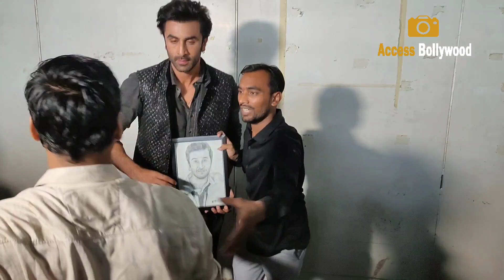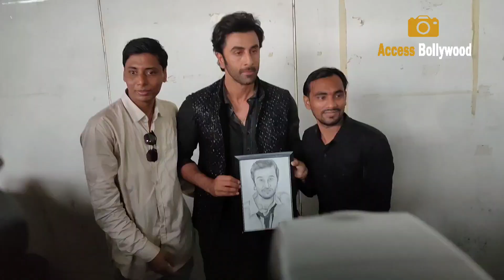Ranbir Kapoor Gets Angry With Fans During Photo Opportunity At Dance Deewane Junior Finale